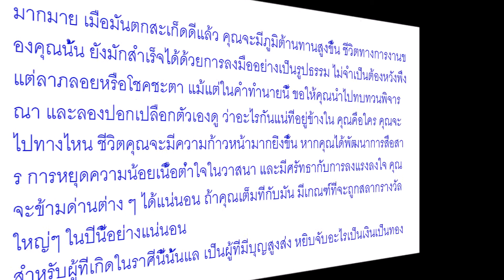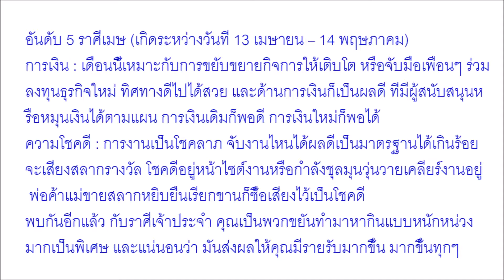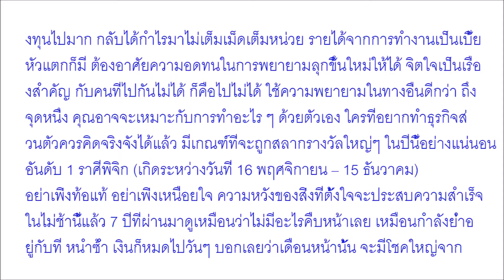ระวังจะรวยไม่รู้ตัว เปิด 7 ราศี เตรียมตัวถูกรางวัลใหญ่ ดวงเศรษฐีจับ รับทรัพย์ถล่มทลาย